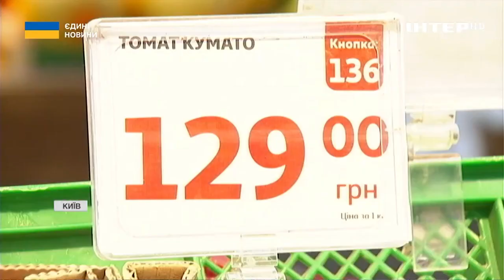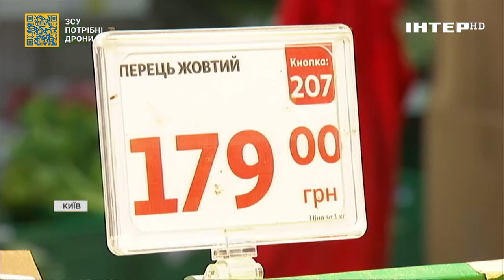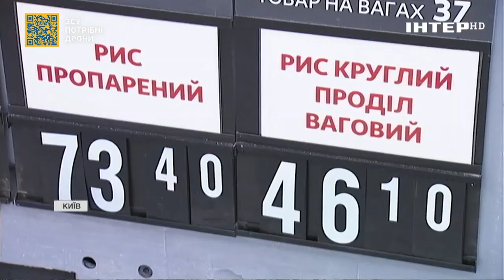Шість гривень за яйце: як зросли ціни на продукти під час війни?